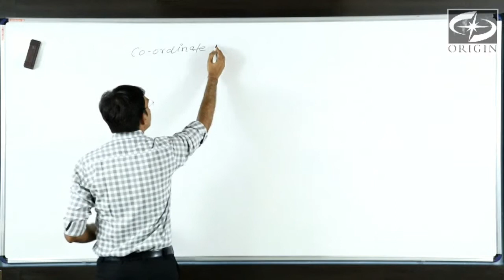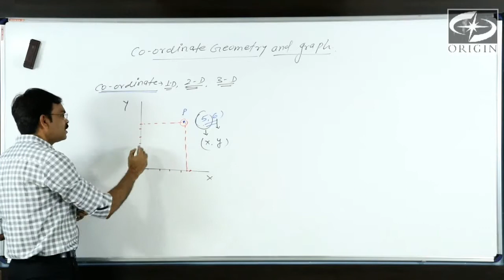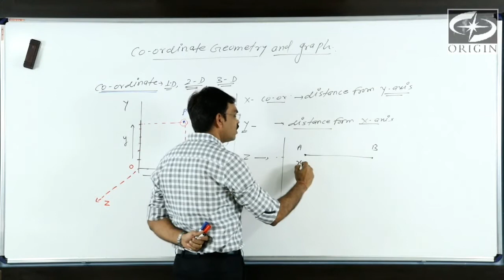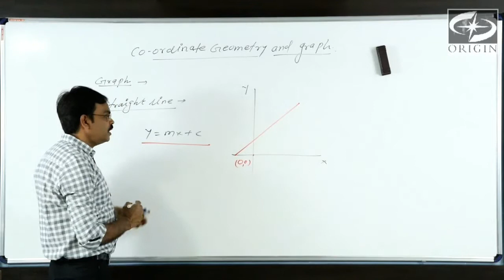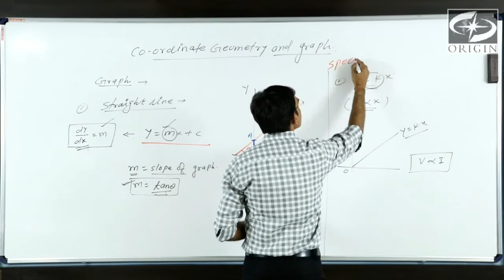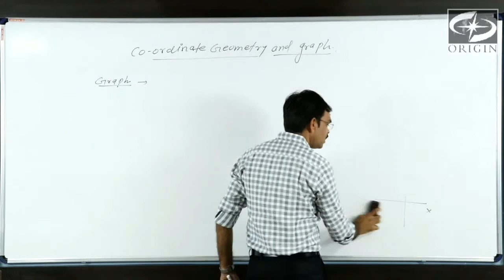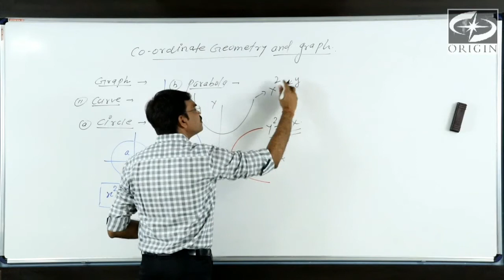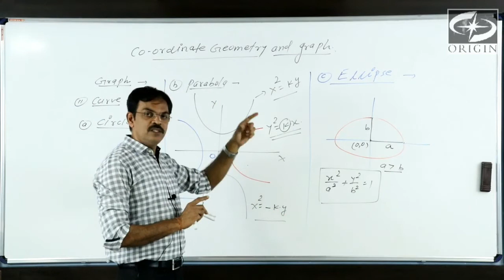BASIC MATHEMATICS for Physics - 5 Co-ordinate Geometry and Graphs by - J.P. Sir